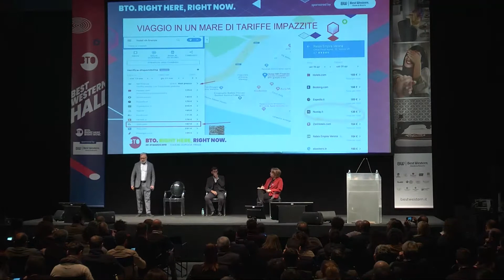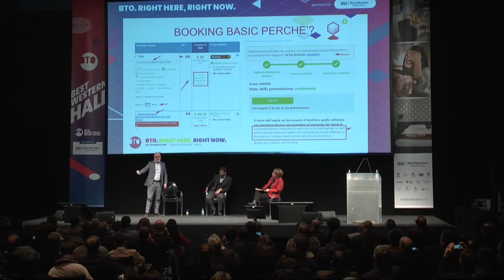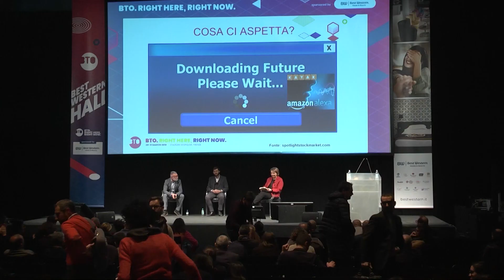BTO11 | Intermediazione occulta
BTO11 | Right Here, Right Now
Day ONE | Mercoledì 20 marzo
Best Western Hall

La presenza di OTA “fantasma" nei metasearch con tariffe spesso molto al di sotto della parity rate produce conflitti e complessità nelle politiche commerciali che risultano prevalentemente subite dagli hotel.

Tutto questo crea caos nelle strategie tariffarie dell’hotel e perdita di credibilità da parte della struttura.

Come risolvere o limitare il problema?